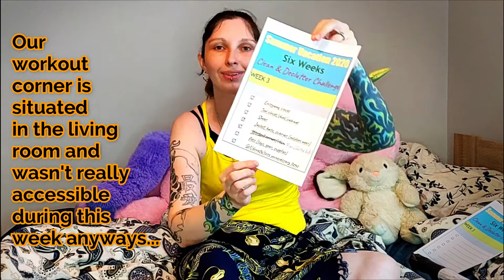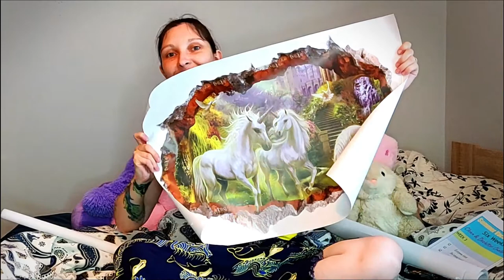Say NO to Clutter! Week 3 | Back on Track - The Declutter Challenge Continues | A 🌲 Mori Home Awaits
This week went much smoother all together. I definitely learned from my mistakes of the previous week. As our declutter challenge continues, I have learned that it is important to take some time off in between and re-charge.

Halfway through the video you'll even get to see a little scene from our day off! ✿♥‿♥✿

And at the end of this week's video you get see me unbox my brand new wall stickers. Make sure you watch the video to the end, so you don't miss out on my reaction to said stickers!!

to get the new Week 4 templates, or simply to get some more details about our declutter challenge!

and